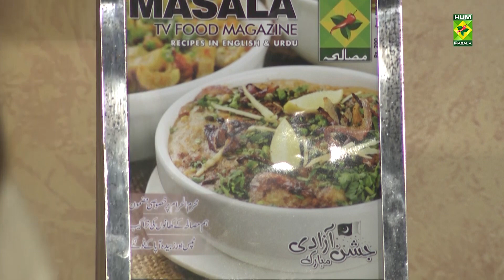Whole Wheat Bread Recipe | Lively Weekends | Kiran Khan | 03 September 2022 | Masala TV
We bet you have never had as good as this one! This Whole Wheat Bread is one of the best in town.

Watch this Masala TV video to learn how to make Whole Wheat Bread, Chocolate Mouse And Kadhi Pakoray recipe.

This show of Lively Weekend with Host Kiran Khan aired on 03 September 2022.

Malai Tikka boti
Ingredients:
Chicken thigh boneless cubes half kg
Cream     ¼ cup
Whole spice powder   1 tbsp
Grated cheese    2 tbsp
Coriander leaves   2 tbsp
Skewers sticks    4
Oil      4tbsp
Method:
Take  a bowl add chicken cubes and all the ingredients and marinate for an hour.
Fix the Chicken cubes on skewers .
Heat the grill pan add oil cook chicken on low medium heat until done .
Serve with salad.

Kadhi Pakoray
Ingredients for Kadhi Gravy:
Gram flour    half cup
Red pepper   1tbsp

Ingredients for Pakora:
Gram flour    2cups
Coriander leaves  half cup
Baghar Ingredients:
Onion sliced   2
Whole red chilies   6
Method:
Take wok add gram flour , yogurt, salt, carom seeds, red pepper powder, ginger garlic paste ,turmeric powder, mix well with whisk add 5 cups water and cook on low heat for half an hour.
Take a bowl add gram flour , salt, Onion, baking soda, green chilies, coriander leaves, and water make smooth  paste .set aside.
Take large wok add oil and fry pakoras and add in the curry.
Take pan for bhagar add oil ,cumin, onion, whole red chilies and curry leaves. Fry till golden brown and pour on the curry serve hot with chapatti or rice.

Ingredients:
Warm water   2 cups
Dry yeast   1 tbsp
Whole wheat flour   3-4 cups
All-purpose flour   2 cups
Wheat gluten    3 tbsp
Butter     2 tbsp
Instructions
Place the yeast and sugar in a small bowl. Pour the warm water (not too hot) over the yeast mixture and let it sit for about 10 minutes, or until nice and bubbly.
Combine the melted butter, honey, evaporated milk and salt into a large mixing bowl. When your yeast mixture is ready, add them together and mix.
If you are using a stand mixer, attach the bread hook and then pour in 3 cups of flour (and the wheat gluten if using). Stir/knead it as well. Then add in 1 cup of flour at a time and mix. When you get to 5 cups of flour in the bowl, add in 1/2 cup more of flour at a time until the dough is no longer sticking to the sides. You’ll know it’s ready when your fingers no longer stick to the dough.
Then coat the ball of dough and sides of the bowl with butter and cover the bowl with a warm towel. Set by the window and allow it it rise over night or 6 hors. When it has risen over the bowl, punch it down and place on a floured surface.
Knead the dough for 2-3 minutes.
Cut dough into two pieces and roll both out into a rectangle. Roll the dough up and tuck the ends under. Then place into 2 greased bread pans.
Let the bread rise again, and when it looks like a good loaf size, place them in the oven at 375°F for 25-35 minutes. When the bread is done, it will sound hollow when tapped on. Coat the top with butter and remove onto a cooling rack.

Chocolate Mouse (2 ingredients )
Ingredients:
Cooking chocolate   200gram
Whipping cream   300ml
Piping bag     1
Method:
Chop the chocolate and melt in double boiler and set aside for 10 minutes.
Another bowl add whipping cream and whip it till soft peaks.
Now mix the melted chocolate to whipping cream cool in the fridge.
Fill the piping bag and serve in glass.
Garnish with chocolate shavings and Enjoy.